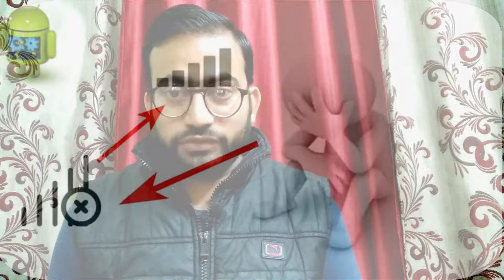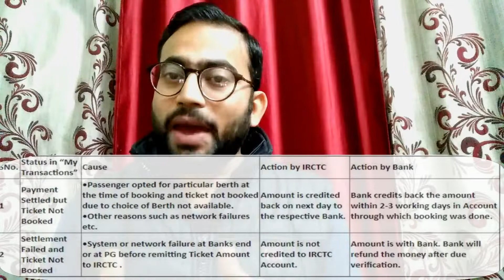IRCTC Payment Deduct but Ticket Not Book ? IRCTC में पैसे कट गए लेकिन टिकट बुक नहीं हुआ क्या करू?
guy's aaj is video me mai bataunga ki kaise IRCTC me failed transaction jaise ki ticket book karte douran ya tatkal ticket ke douran paise to katgaye lekin ticket book nahi hua to kaise lana hai apna kata hua paisa wapas
ummed hai apko video pasand ayegi

Your Queries –
How to know refund status of failed transactions from IRCTC